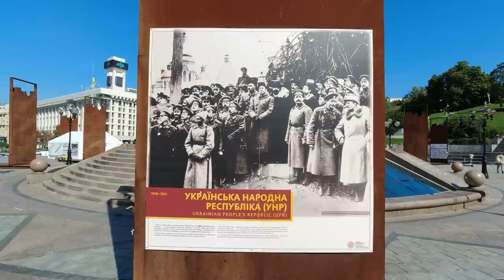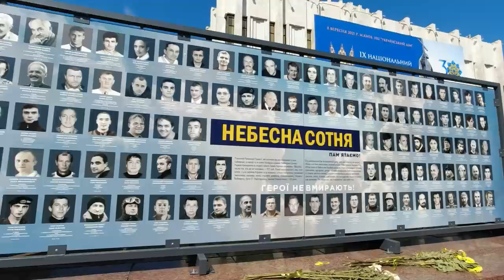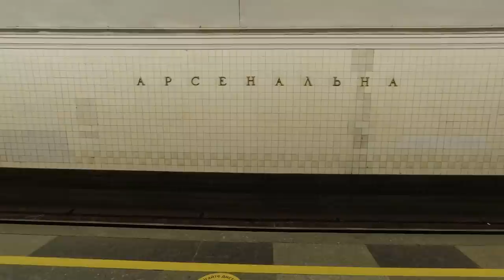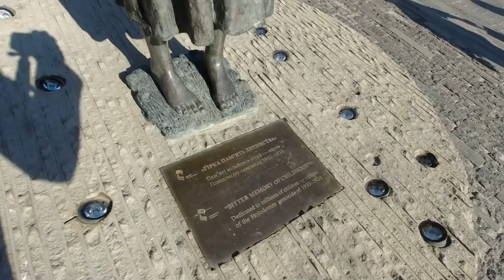How Ukraine Has Changed Since The Soviet Union | Kyiv USSR Tour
Ukraine just celebrated 30 years of independence, but it has been a long road since it was part of the Soviet Union. The ideology of socialism leading to communism was ingrained through propaganda from a young age and borders were closed to the rest of the world were closed to the average citizen. When the USSR fell apart, Ukraine had to rebuild its economy and government from the ground up and it has been a difficult journey with corruption and conflict with Russia. I was born at the very tail end of the Soviet Union, but my Mom lived through almost 28 years of it. In today's video we wanted to give you a tour of some of the remnants of Soviet times that still can be found in Kyiv and talk about what it was like to live through those times compared to modern day Ukraine. Hope you guys enjoy the video and if you haven't checked out our prior video on a similar topic you can find it

*The Version 2 is out now as well, which I will probably upgrade to at some point

Drone: DJI Spark *they don't make it anymore, but the comparable option is the DJI Mini 2

Alina